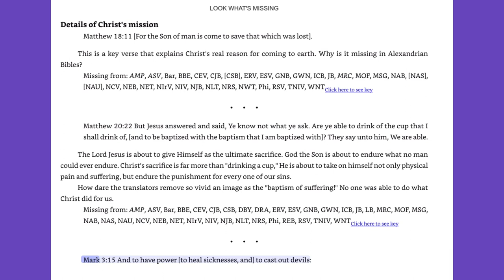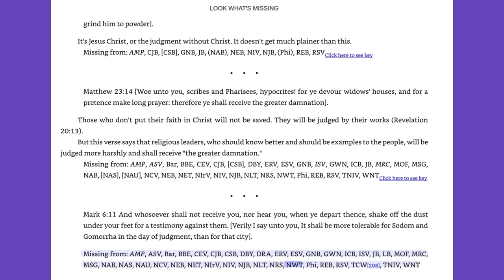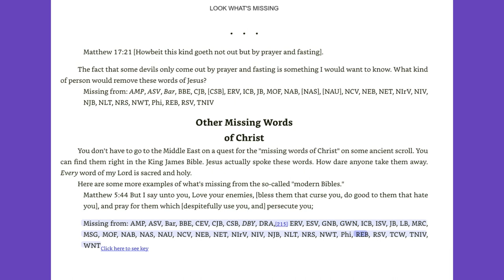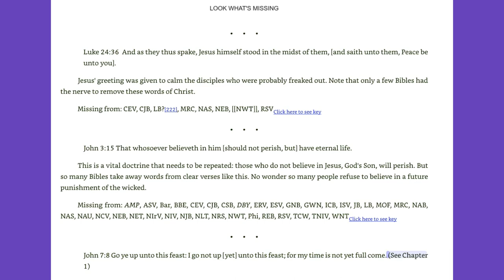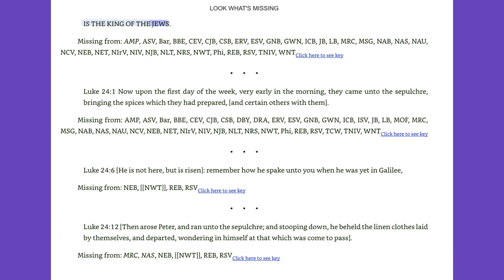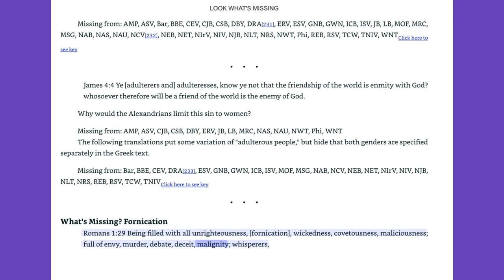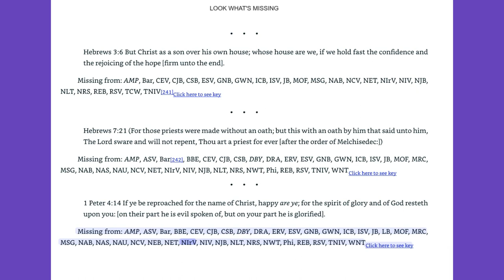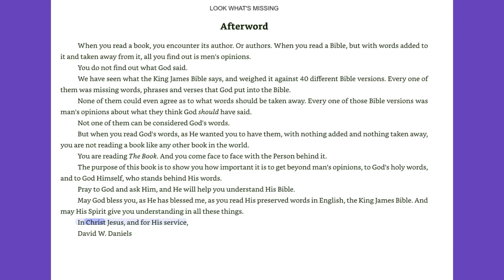4-Is Your Bible Missing Something Look at What is Missing-Part 3B